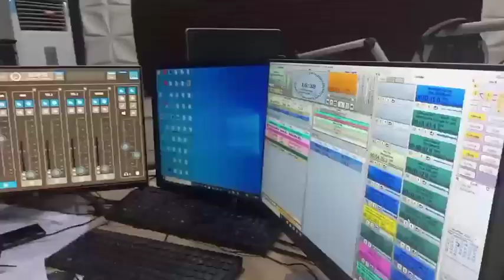Bama ɗaukan Ɗan Vigilant a Kano sai yana da Sana'a - Kwamanda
Babban Kwamandan Jami'an Sintirin Bijilante na Kano Alhaji Shehu Muhammad Rabi'u ya ce, ba sa ɗaukar mutum aikin Bijilante sai yana da sana'a.
Kwamandan ya kuma ce, suna ci gaba da horar da mambobinsu kan dabarun aiki, sannan suna ladabtar da duk wanda ya wuce gona da iri a aikinsa.
Ga dai tattaunawarsa da Dala FM Kano.